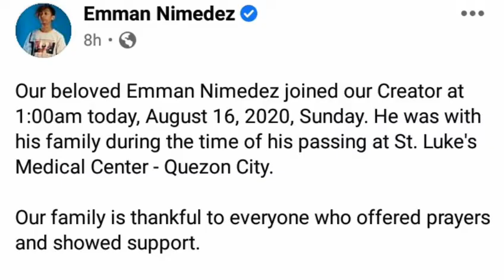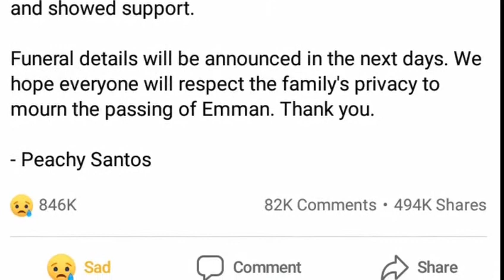EMMAN NIMEDEZ PUMANAW NA! REST IN PEACE! PAALAM SAYO IDOL NAPAKALUNGKOT! SEE YOU AT THE CROSSROADS!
One of the most inspiring YOUTUBER in the PHILIPPINES PASSED AWAY today fighting his sickness, CANCER! EMMAN NIMEDEZ PUMANAW NA! REST IN PEACE! PAALAM SAYO IDOL NAPAKALUNGKOT!  SEE YOU AT THE CROSSROADS!

YouTube (YT) star Emman Nimedez lost his battle against acute myeloid leukemia, as he passed away earlier today, Aug. 16., his girlfriend Peachy Santos confirmed on a Facebook post.

“Our beloved Emman Nimedez joined our Creator at 1:00am today, August 16, 2020, Sunday. He was with his family during the time of his passing at St. Luke’s Medical Center – Quezon City,” wrote Peachy, adding, “Our family is thankful to everyone who offered prayers and showed support.”

“Ito na ‘yong pinakamatindi na laban na kakaharapin ko at sinasabi ko sa inyo ngayon, lahat ginagawa ko para manatiling matibay, maging handa at higit sa lahat, maging malakas kasi kailangan eh, (This is the toughest battle I have had to face, and I’m telling you guys that I am doing everything I can to be firm, to be prepared for anything, and most of all, to be strong, because that is what’s necessary)” Emman said in a video detailing his disease.

“Hayaan niyo lang akong isama kayo dito sa laban na ito. Para maipakita na rin sa inyo na lahat ng ibabato sa ating hamon, lahat ng ibabato sa ating pagsubok, kakayanin, basta diretso lang ang tingin natin sa buhay at tsaka positibo tayo, (Allow me to bring you with me in this battle. So we can show to everyone that whatever challenges we face, we can bear, as long as we keep looking forward and stay positive),” the content creator added.

R.I.P EMMAN MENDEZ SEE YOU AT THE CROSSROADS

GRACIAS . .CAMOWN .